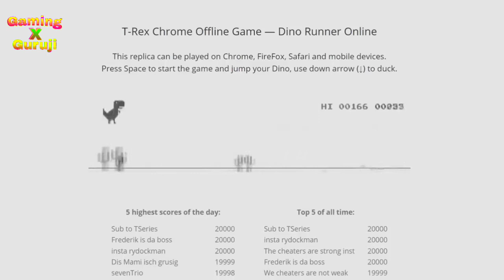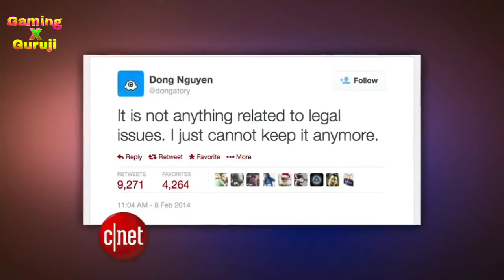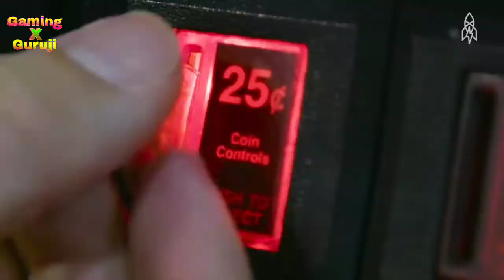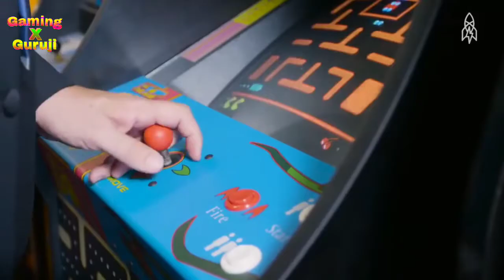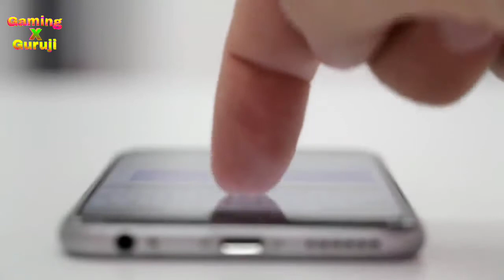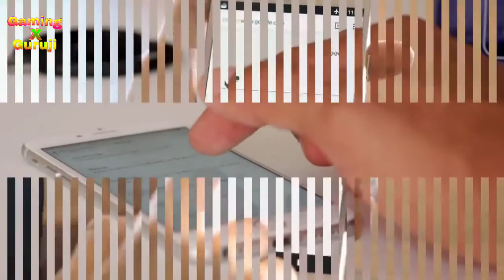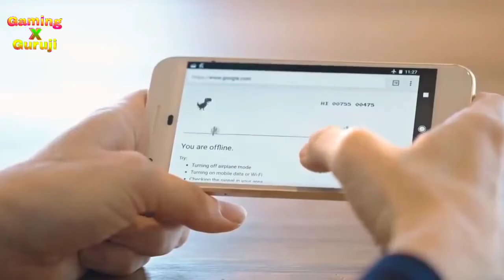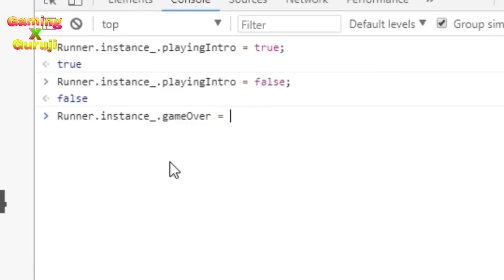दुनिया के कुछ ऐसा GAME जिसका END किसी ने नहीं देखी | this games are not ending 2020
.दुनिया के कुछ ऐसा GAME जिसका END किसी ने नहीं देखी | his games are not ending
@Pubg mobile live game play videos
pubg mobile tips and tricks
pubg mobile game play videos
live gaming stream
pubg streaming
pubg mobile live stream
streaming live in YouTube

GaMinG x guruji,
PUBG MOBILE
live stream